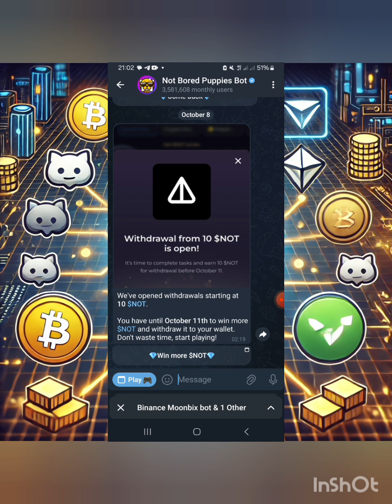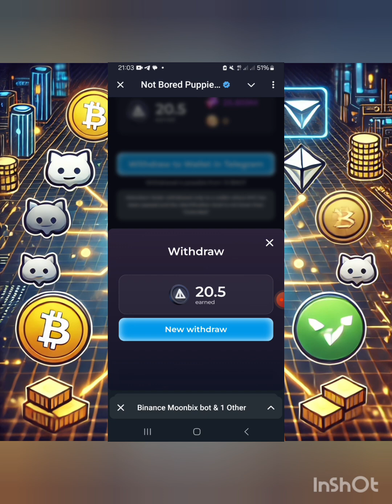How to Withdraw $NOT Tokens from Not Bored Puppies Telegram Bot | Step-by-Step Guide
In this video, I demonstrate how to successfully withdraw $NOT tokens from the Not Bored Puppies Telegram bot. Follow along as I walk you through each step of the process, ensuring a smooth and hassle-free withdrawal. If you're a Not Bored Puppies community member, this guide will help you manage your tokens effortlessly.